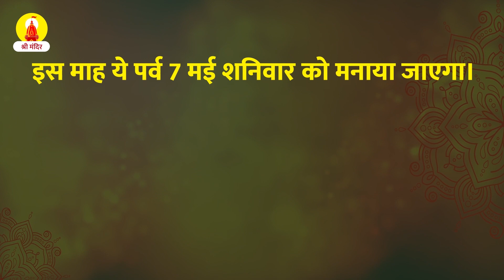जानिए गंगा सप्तमी का महत्व और शुभ मुहूर्त